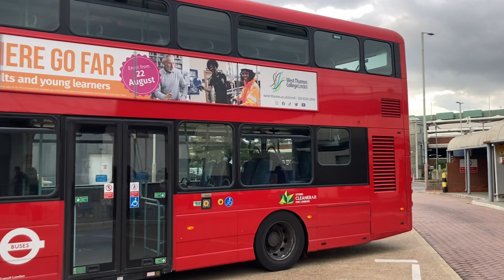Bus Observations at Heathrow Central